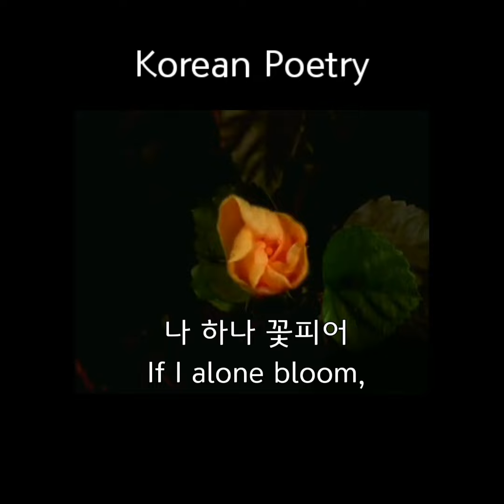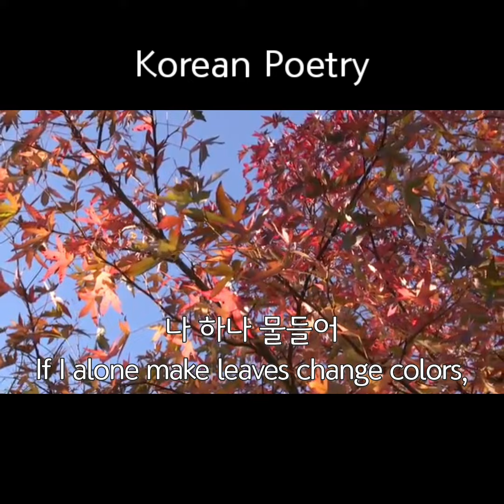Korean Poetry 나 하나 꽃 피어 If I alone bloom 조동화 Cho Dong-hwa 한국시 korean poem